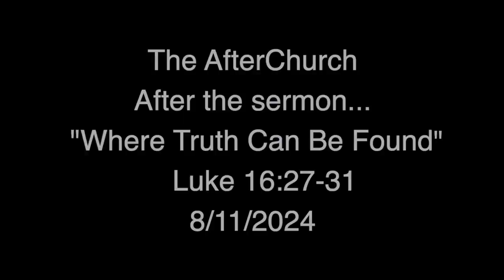The AfterChurch; 8/11/2024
Seeking deeper illumination from God's Word after the message: 'Where Truth Can Be Found'.